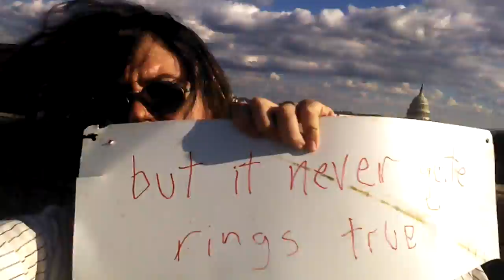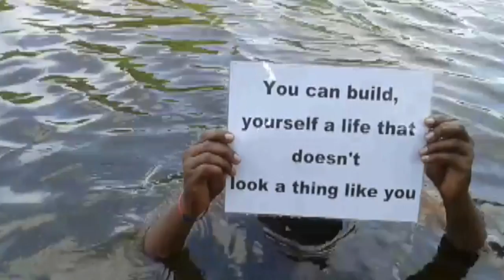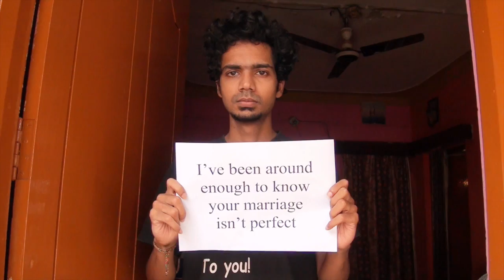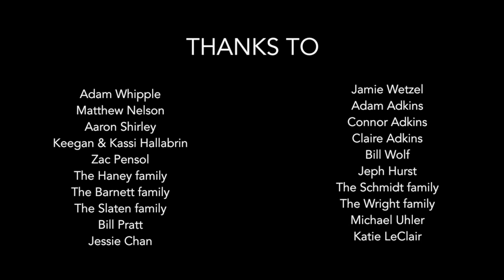Highlight Reel - from the album "Fighting a War" by Greg Adkins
Lyric video for the song "Highlight Reel" featuring footage filmed in 12 countries on 4 continents.  This video has everything.  All your wildest dreams will come true.